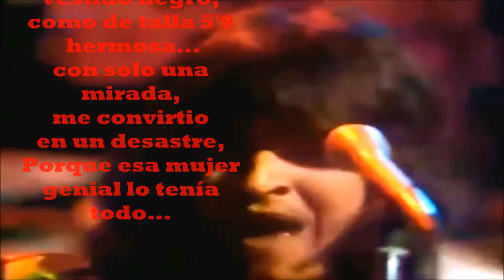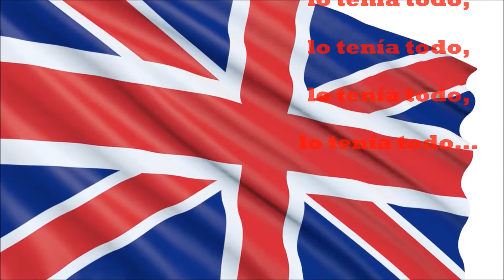The Hollies Long cool woman In a black dress SUBTITULADA ESPAÑOL